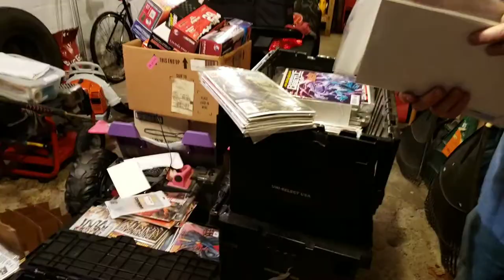Modern Comic Book Collection Found in the Wild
Another Collection with the beginning of a beautiful relationship.